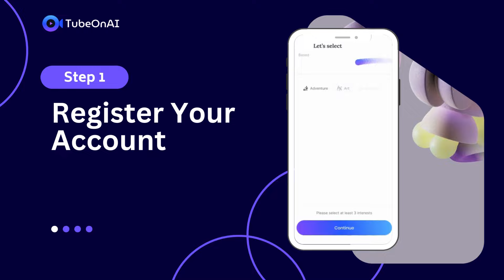Introducing TubeOnAI: YouTube & Podcast Summarizer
TubeOnAI: YouTube & Podcast Summarizer

Shoutout to all productivity enthusiasts!

Do you find yourself spending hours watching YouTube videos and listening to podcasts, only to come away with a handful of key takeaways? Do you find it hard to keep up with all of your favorite Social Media Influencers? If so, you're not alone!

That's where TubeOnAI comes in. Our AI-powered video and podcast summarizer can help you save time and gain insights from the content you're consuming.

With TubeOnAI, you can:

- Get the key points of a lengthy video or podcast in just a few minutes
- Find the most relevant information, so you don't have to spend much time watching or listening to the whole thing
- Access direct links to the original content, so you can easily watch or listen to the full version if you want
- TubeOnAI is the perfect tool for busy professionals, students, and anyone else who wants to stay up-to-date on the latest news and trends.

So what are you waiting for? View and listen to the summaries to your desired content right on your mobile app. Try TubeOnAI today and start saving time and gaining insights from the content you're consuming!

🚀 TubeOnAI - Unleashing the Power of AI in Content:

- Direct YouTube Search: Seamlessly search for YouTube videos within the app for an enhanced, integrated experience.
- AI-Powered Summaries: Get the essence of videos and podcasts quickly, with summaries generated by state-of-the-art AI technology.
- Audio Playback: Listen to realistic AI-generated audio of the summaries, a feature exclusive to TubeOnAI.
- A better Summarizer - get only the summaries you want when and where you want them; no need to find the link and copy/paste into the app to get the summary

🤖 How it Works:

To get started, simply select the YouTube channels and/or podcasts you are interested in. Our video summarizer will then automatically download the video transcripts and use AI to generate summaries. The summaries will be in both text and audio. The text summaries are concise and easy to read, highlighting the most important points and key insights from each video. The audio summaries are realistic and easy to listen to, making it easy to stay up-to-date on your favorite content. The summaries are organized in a way that makes it easy to keep track of them. You can view them by channel, podcast, or date. You can also search for specific keywords or phrases.

TLDR:
Search for content, summarize video, consume via text and/or audio, save time and gain insights!

🤖 TubeOnAI’s Innovative Edge:

- Efficient Content Consumption: Save time with accurate and insightful summaries, tailored to your interests.
- Engage with Summaries: Deepen your understanding with AI-audio playback, offering a novel way to consume content.

🔍 Why TubeOnAI Stands Out:

- Exclusive Audio Summaries: Experience the first-of-its-kind AI-generated audio playback of summaries.
- Personalized Content Journey: Custom search and summary options tailored to your preferences.
- Stay Informed Effortlessly: Keep up with trends and topics without the need to watch entire videos.

🌐 TubeOnAI’s Commitment to Enhanced Learning:

- For the Busy Learner: Whether you’re a student or a professional, our app ensures you stay knowledgeable on the go.
- Expand Your Knowledge Base: Dive into a wide array of topics, gaining insights without the time commitment.

🎯 Step into the Future with TubeOnAI:

- Innovative User Experience: Navigating and learning from content has never been more efficient and enjoyable.
- Join Our Growing Community: Be part of a user base that values efficiency, innovation, and depth in content.

Experience the Next Level of Content Consumption with TubeOnAI:

TLDR:
TubeOnAI is not just an app; it's a new way of engaging with YouTube content. Join us in this exciting journey to transform how you interact with YouTube videos and podcasts.